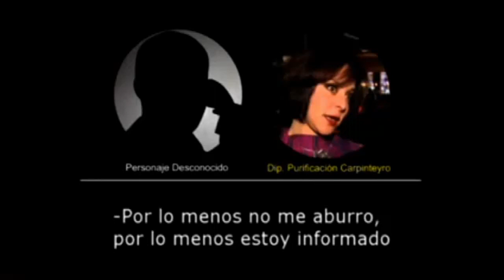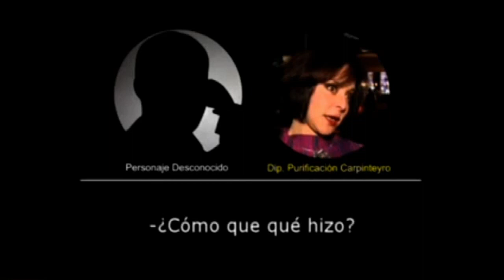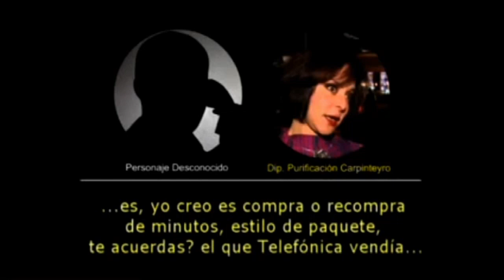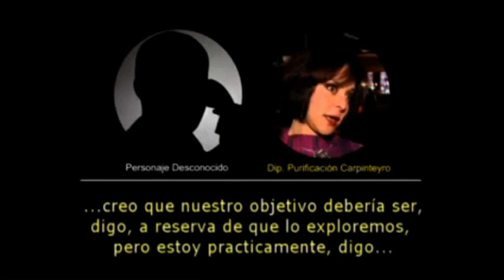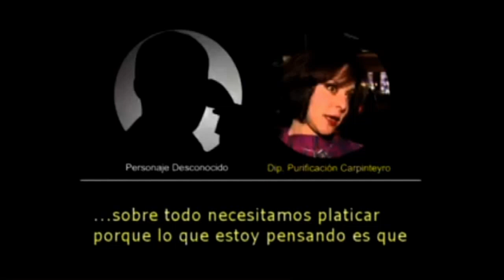Carpinteyro quiere ganar 'la lotería' de Telecom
Una llamada telefónica filtrada, exhibe presuntas negociaciones entre Purificación Carpinteyro, diputada del PRD, y Jose Luis Gutiérrez Becerril, ex director de Pequeñas y Medianas Empresas de Movistar.